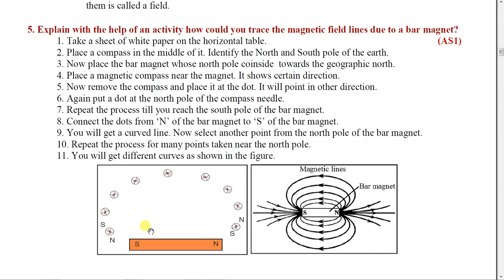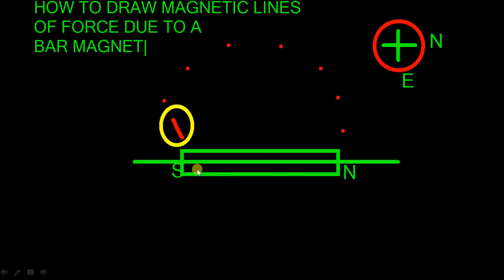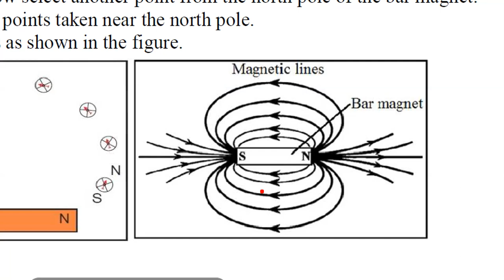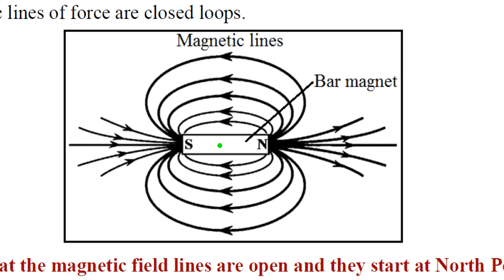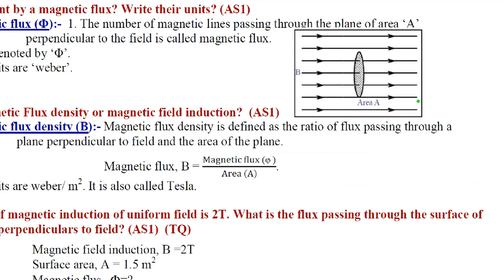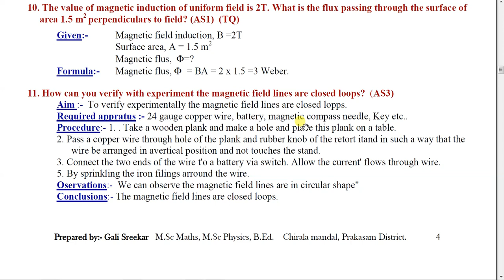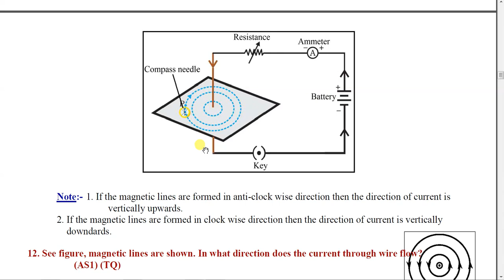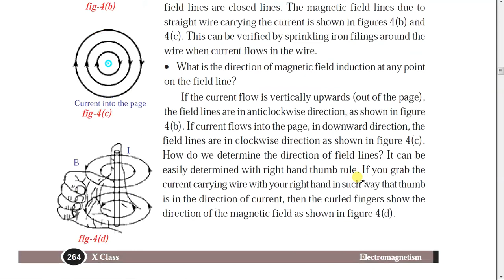Electromagnetism in telugu for class 10 , CBSE students.Part 4